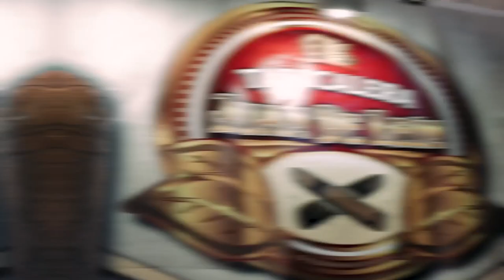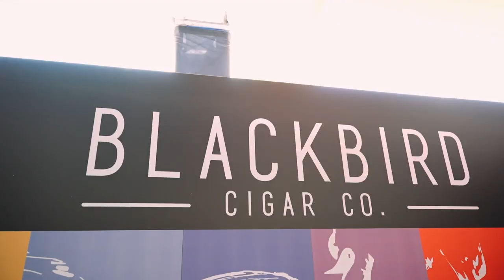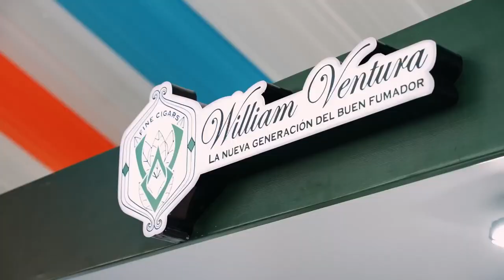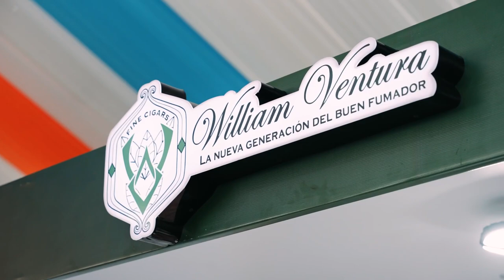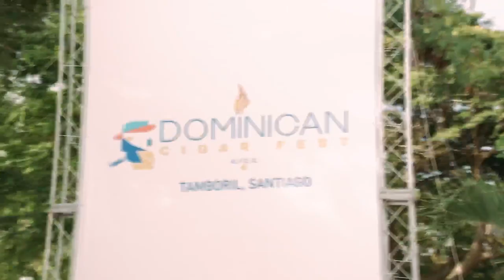The First EVER Dominican Cigar Fest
FANATIX FAMILIA
We find ourselves back in the Dominican Republic for a cigar festival that truly brought light to the small town of Tamboril, nick named the capital of cigars. We figured we’d take this opportunity to let the boutique blends of the small town that attended the event shine. Notable companies being:
- Tabacalera Juan De Leon
- Blackbird Cigar Company
- Eslova Box Factory
- Triunfador Cigars
- William Ventura Tabacalera
- El Artista Cigars
- Ritmo Cigars
- Potter Cigar Company
- Tabacalera Amadiz
- Tabacalera Palma

Fanatix Familia, the event was an amazing experience, and this video was a blast putting it together. We hope you enjoy it as much as we did. Let’s do what we do best